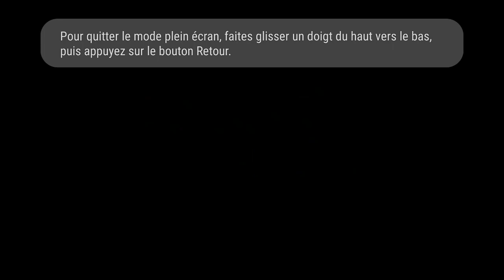Elena en veut à Stefan 4x06 - The vampire diaries FRANÇAIS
Elena délire car elle a tué un chasseur et en pensant tuer son fantôme elle a tué Jeremy qui a la bague de resurection.